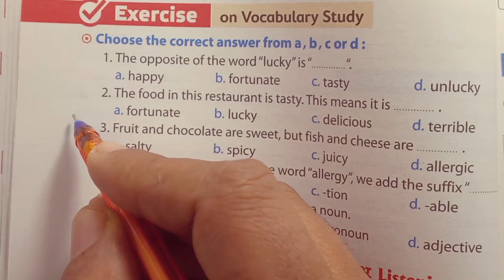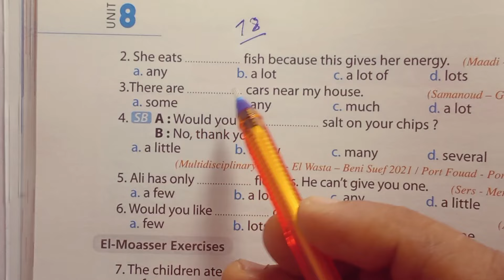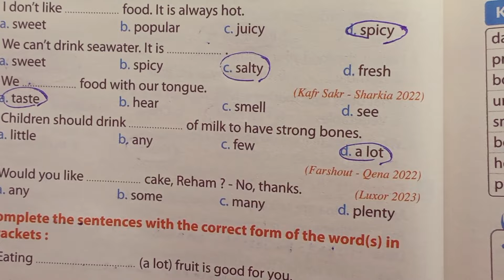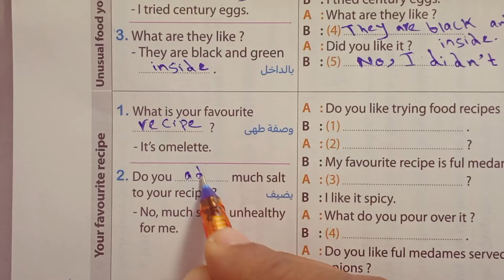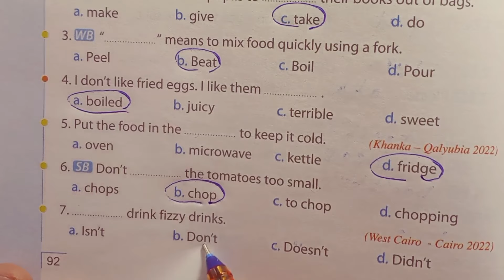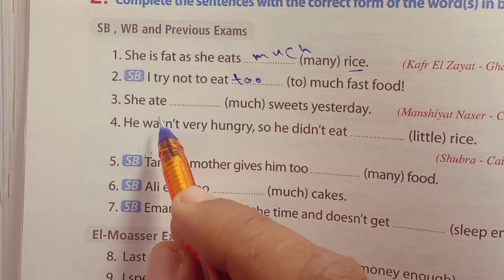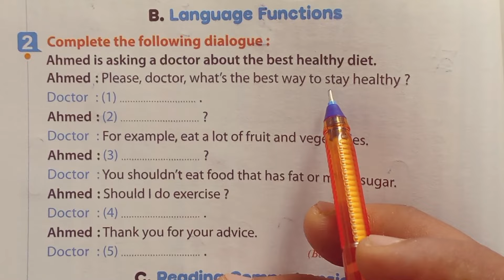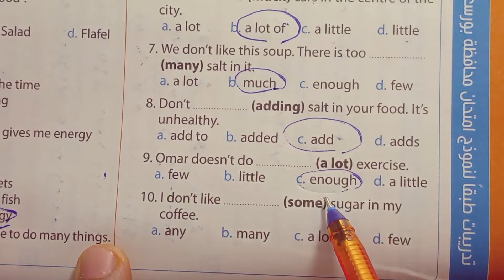لغة إنجليزية الصف الثاني الاعدادي حل Unit 8 بالكامل You are what you eat المعاصر الترم الثاني 2024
فى هذا الفيديو سنساعدكم على حل منهج الصف الثاني الاعدادي الترم الثاني 2024 كتاب المعاصر اسهل اسلوب واروع طريقة شرح حل التدريبات و شرح البراجراف و الايميل وشرح المحادثات وكيفية كتابة البراجراف

1. **Fluent Transitions:** Use words like "moreover," "however," and "nevertheless" to connect ideas smoothly.

2. **Vivid Vocabulary:** Utilize descriptive words to paint a clear picture, e.g., "captivating," "intriguing," or "scintillating."

3. **Precise Phrasing:** Be concise and use specific language to convey your message effectively.

4. **Varied Sentence Structure:** Mix short and long sentences for a dynamic and engaging writing style.

5. **Formal Tone:** Depending on the context, maintain a professional and formal tone using words like "thus," "therefore," or "furthermore."

6. **Accurate Punctuation:** Master the use of commas, semicolons, and colons for clarity and coherence.

7. **Cohesive Connectors:** Employ words like "consequently," "in addition," or "similarly" to link different parts of your writing.

8. **Persuasive Language:** If applicable, incorporate persuasive words and phrases to strengthen your arguments.

9. **Contextual Phrases:** Use context-appropriate expressions and idioms to add flair and authenticity to your writing.

10. **Proofreading Terms:** Familiarize yourself with proofreading terms like "revise," "edit," and "proofread" for effective self-review.

1. **Fluent Transitions:** Use words like "moreover," "however," and "nevertheless" to connect ideas smoothly.

2. **Vivid Vocabulary:** Utilize descriptive words to paint a clear picture, e.g., "captivating," "intriguing," or "scintillating."

3. **Precise Phrasing:** Be concise and use specific language to convey your message effectively.

4. **Varied Sentence Structure:** Mix short and long sentences for a dynamic and engaging writing style.

5. **Formal Tone:** Depending on the context, maintain a professional and formal tone using words like "thus," "therefore," or "furthermore."

6. **Accurate Punctuation:** Master the use of commas, semicolons, and colons for clarity and coherence.

7. **Cohesive Connectors:** Employ words like "consequently," "in addition," or "similarly" to link different parts of your writing.

8. **Persuasive Language:** If applicable, incorporate persuasive words and phrases to strengthen your arguments.

9. **Contextual Phrases:** Use context-appropriate expressions and idioms to add flair and authenticity to your writing.

10. **Proofreading Terms:** Familiarize yourself with proofreading terms like "revise," "edit," and "proofread" for effective self-review.